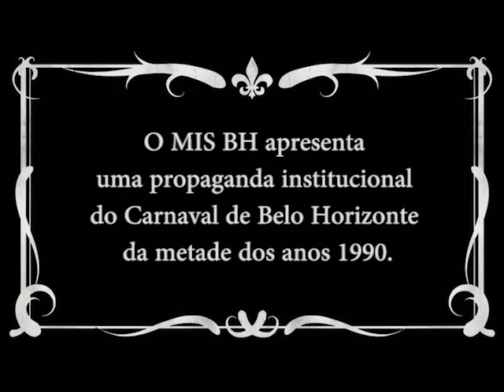Carnaval de BH - Anos 1990 (Propaganda Institucional)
A Capital de Minas Gerais possui um dos maiores e animados carnavais de rua do Brasil, com a participação de milhões de foliões. O MIS BH apresenta uma propaganda institucional do Carnaval de Belo Horizonte da metade dos anos 1990.

Período: Metade dos anos 1990.
Acervo PBH
Duração total da propaganda:  00:47
País: BR
Suporte original: VHS